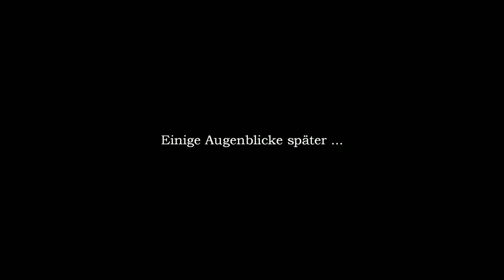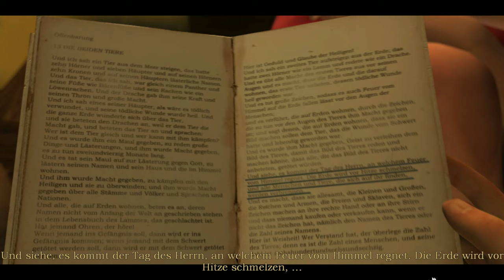Secret Files 3 #01 – Traum und Wirklichkeit [Lets Play] [Deutsch]